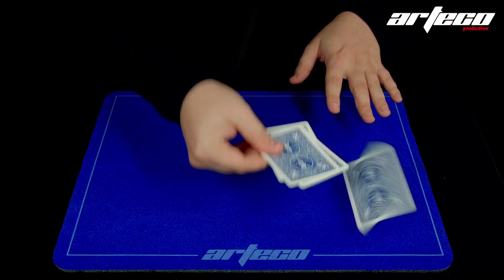L'arnacoeur - Nicolas ROBESTE